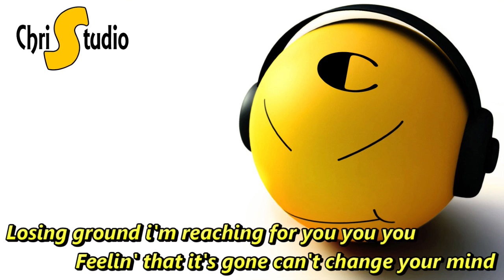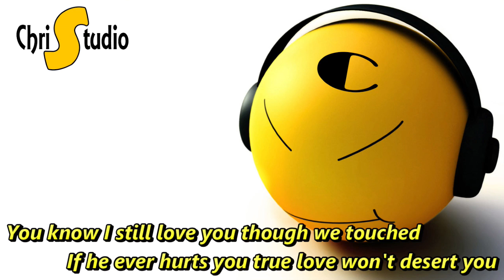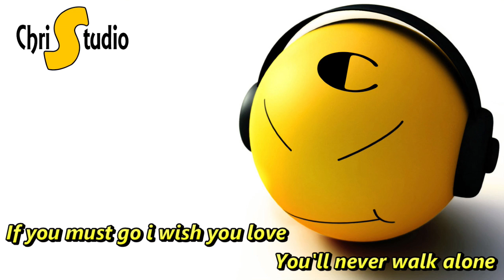Separate Ways Lyrics ( Song by: Journey )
THIS VIDEO WAS MADE FOR PURE ENTERTAINMENT PURPOSE ONLY. THESE COPYRIGHTS BELONG TO ITS RIGHTFULL OWNER